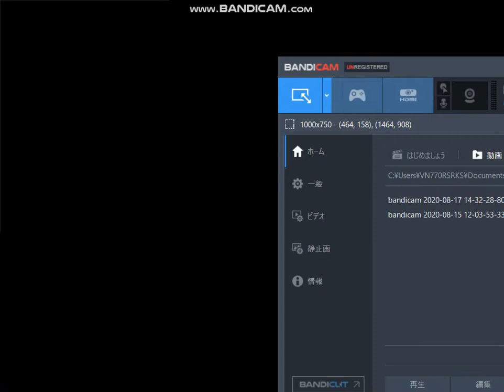電車でGO! プロフェッショナル仕様 大阪環状線大和路快速を211系で攻める